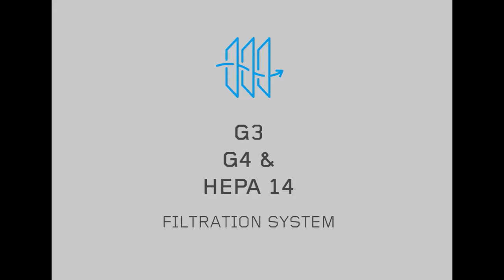MaxVac Dustblocker 500 air scrubber effectively sucking up all the dust & smoke!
Perfect for woodworking shops, machine rooms, repair workshops, bakeries, renovation areas and any other areas where silica dust from concrete, brick grout or mortar may be present.